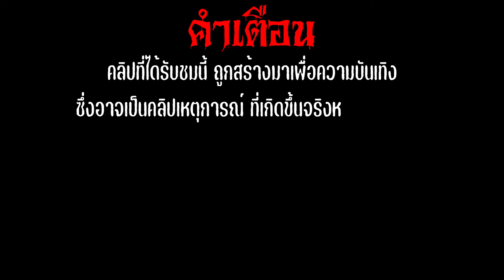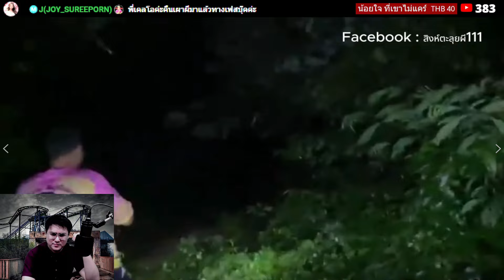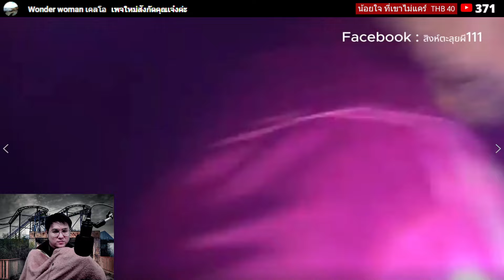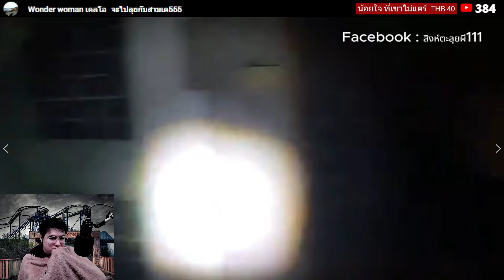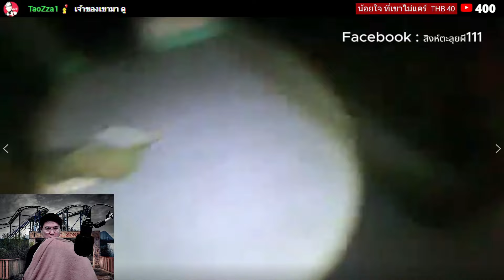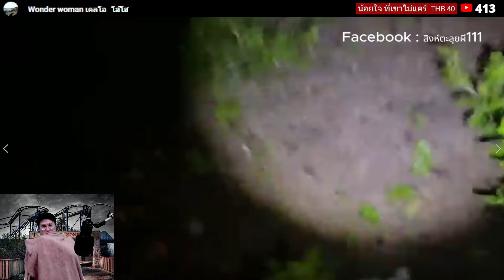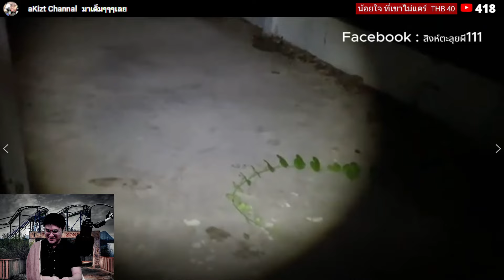"ล่าท้าผีไทยEP. 139" สิงห์ตะลุยผี111 - ที่ของผี | reaction